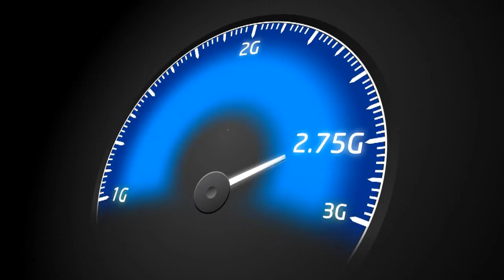Videocon Telecom Young Manch 3: HIM, Sonipat